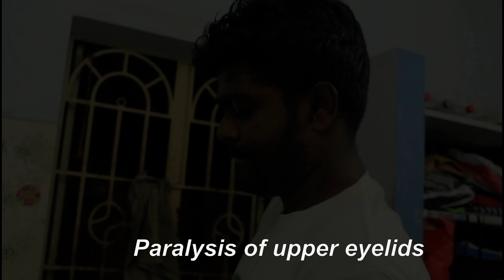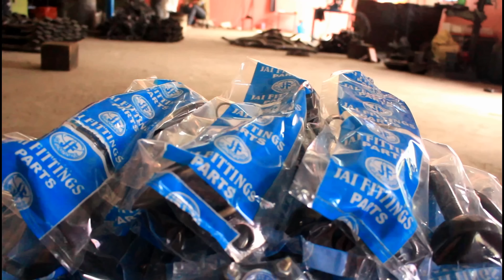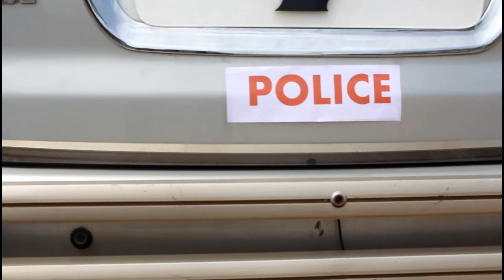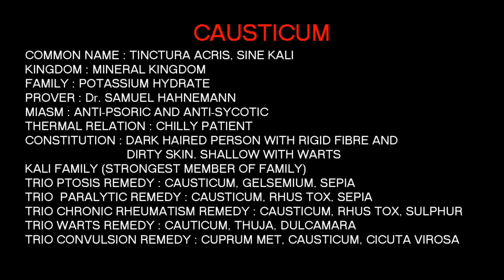Causticum drug picture - Hindi | HDS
In this video, we present Causticum's characteristic features with a focus on the pressing problem of the Hydrocarbon project and all it's disadvantages.